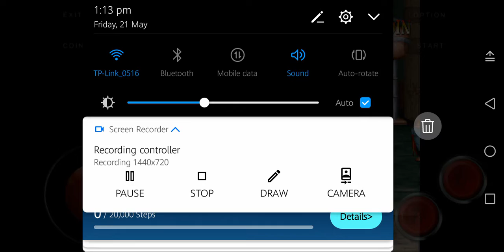Mustafa | gaming video part-1